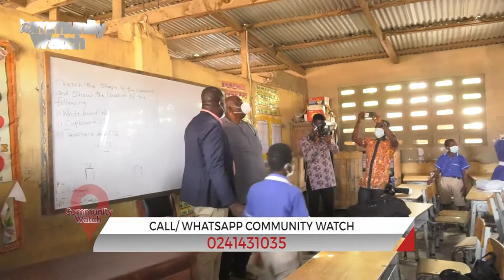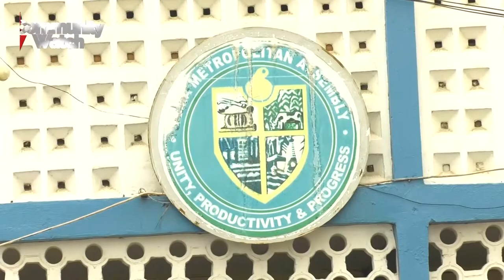COMMUNITY WATCH: DILAPIDATED TEMA MANHEAN 'A' ANGLICAN SCHOOL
In this edition of Community Watch, Gabriel Obodai Torgbor-Ashong follows up on a dilapidated school block he covered in January, 2021.
He shows an unannounced visit to the school, Manhean Anglican Basic School, by the Greater Accra Regional Minister, Henry Quartey, and a promise by the Tema Metropolitan Chief Executive to complete rehabilitation of the school block, in first week of July.